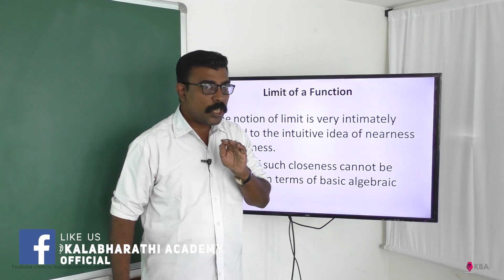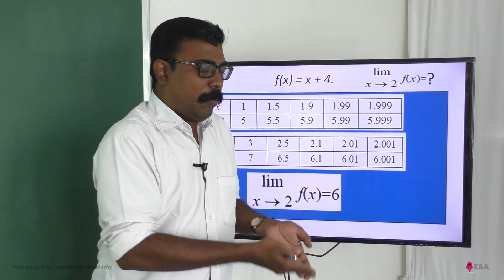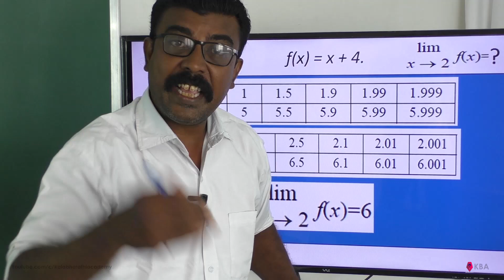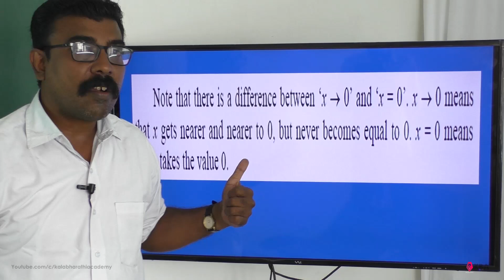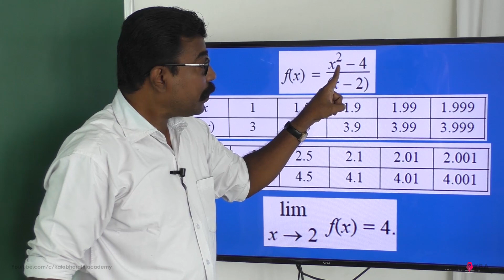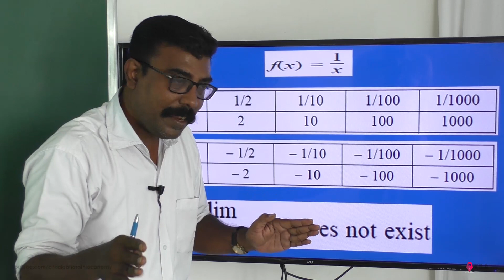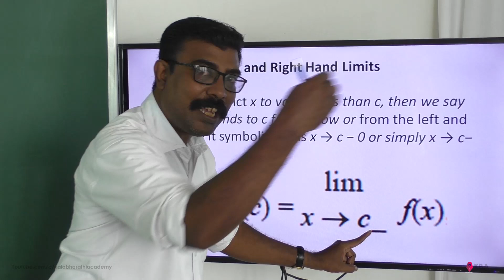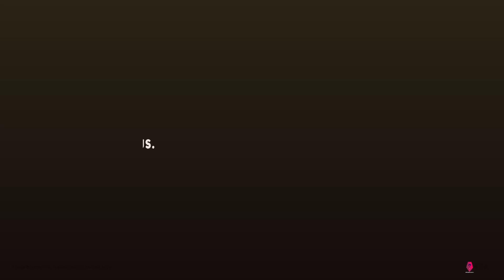157. Maths | Differential Calculus - Limits and Continuity | Basics of Calculus & Limits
TN SCERT

To study the  chapters of Class 12 Mathematics,  Playlist link is given. Please use it.